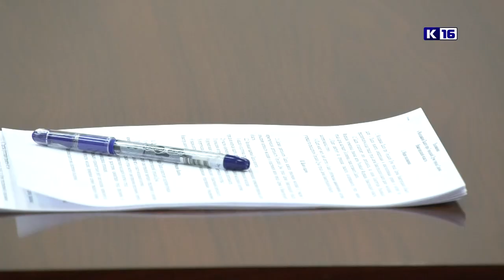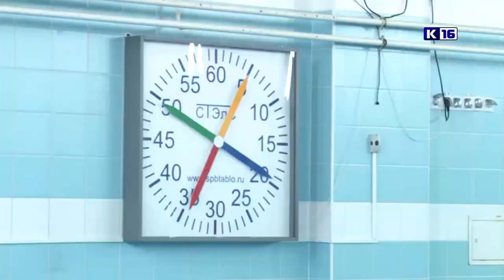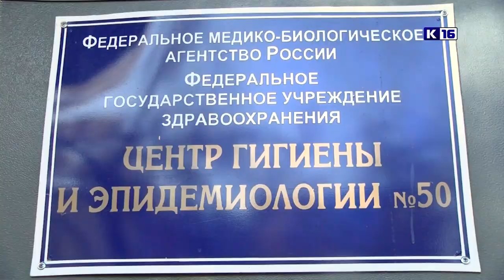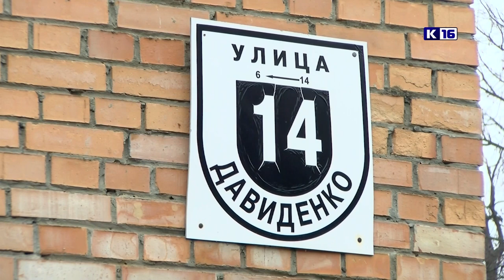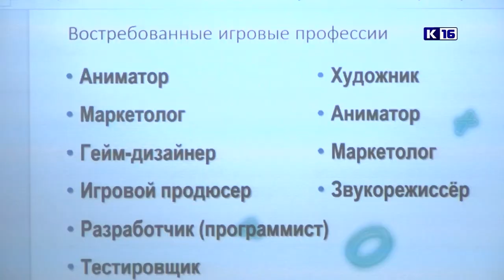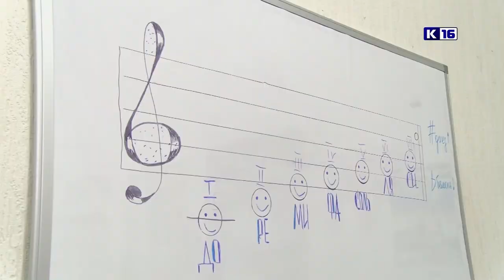Новости Сарова 19.10.2021